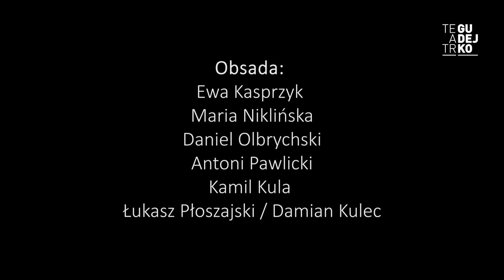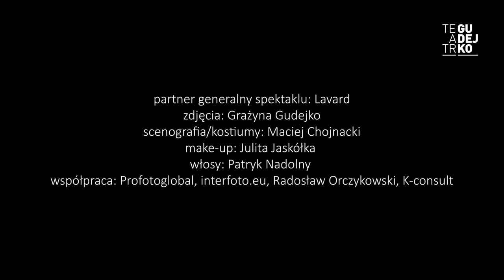Berek 2, czyli upiór w moherze - spektakl Teatru Gudejko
Kultowy „Berek” powraca, a wraz z nim nasi ulubieni bohaterowie – Anna i Paweł, czyli para sąsiadów, których kiedyś połączyła nienawiść. Dziś, kiedy oboje odłożyli na bok swoje uprzedzenia, wzajemna niechęć zamieniła się w sympatię. Dobra zmiana – bez dwóch zdań! Może nawet za dobra… Kiedy bezustanna, intensywna obecność Anny w życiu sąsiada doprowadza jego związek do rozpadu, Paweł postanawia coś z tym zrobić i znaleźć sąsiadce inne zajęcie. Co skutecznie odwróciłoby od niego uwagę starszej pani? Oczywiście mężczyzna! Problem w tym, że Anna, powodowana wyrzutami sumienia, wpada na niemal identyczny pomysł i rozpoczyna poszukiwania nowego partnera dla Pawła. Szykują się więc dwie randki w ciemno! Co z nich wyniknie? Sprawdźcie sami! Niespodziewane zwroty akcji, doskonały humor i dobra zabawa gwarantowane!

PREMIERA: Luty 2019

partner generalny spektaklu: Lavard
autor: Marcin Szczygielski
reżyser: Ewa Kasprzyk
obsada: Ewa Kasprzyk, Maria Niklińska, Daniel Olbrychski, Antoni Pawlicki, Kamil Kula, Łukasz Płoszajski / Damian Kulec
zdjęcia: Grażyna Gudejko
scenografia/kostiumy: Maciej Chojnacki
make-up: Julita Jaskółka
włosy: Patryk Nadolny
współpraca: Profotoglobal, interfoto.eu, Radosław Orczykowski, K-consult